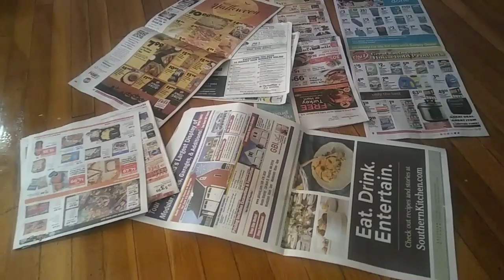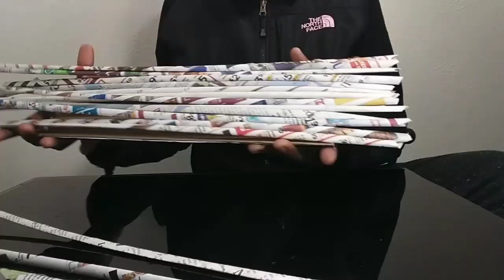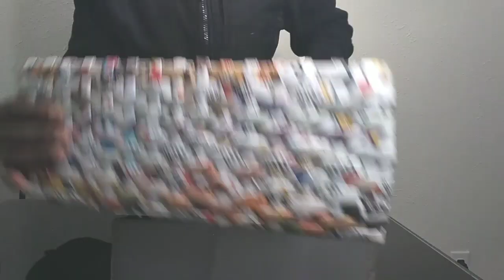DIY AWESOME NEWSPAPERS AND CARDBOARD HOME DECOR STORAGE BOX /NO COST RECYCLED DIY CRAFT/